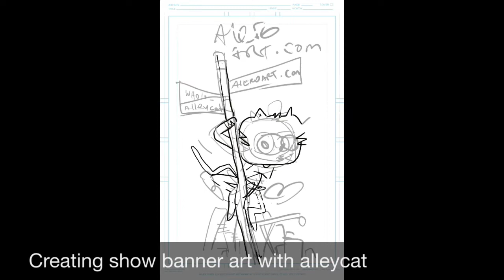Alleycat comic con banner art